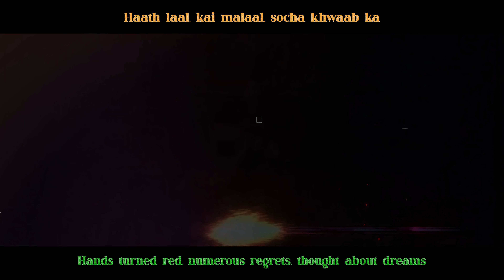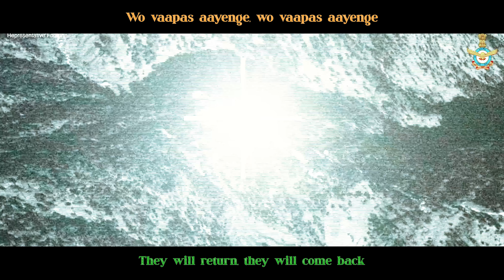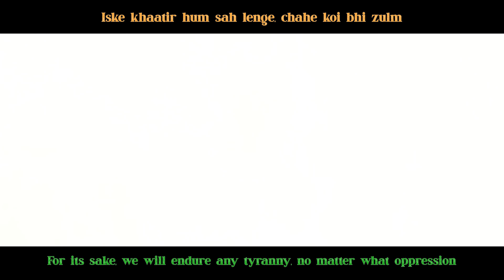Mere Desh Ke Veer (Official Video) | Deshbhakti Song | Rudraksh ASV | Chakra | Bharat Mata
Mere Desh Ke Veer Song By Rudraksh ASV

विजयी विश्व तिरंगा प्यारा
झंडा ऊंचा रहे हमारा।
Tribute to Soldiers and Freedom Fighters.

Video Source -
ADGPI - Indian Army
Ministry of Defence , Government of India Channel
Indian Air Force
PIB India
Indian Defence

Lyrics -
मेरे देश के वीर

उम्र छोटी, दिल में गौरव, और करना था खोज
लेके सपने, यादें अपने, ना करता संकोच
पहुंचा युद्ध में, देखा सदमे, हर तरफ था रोष
सांसें थमते, देखा उसने, हुआ सुन्न, खामोश

देखा उसने मौत की चलती वो आपदा
थोड़ा सहमा, दिल भी दहला, खुशी लापता
हाथ लाल, कई मलाल, सोचा ख्वाब का
रखता  धीरज, देखा हकीकत, ना कोई रास्ता

आगे बढ़ा वो, सबसे लड़ा वो,
ज़ख्म से घायल था पर, फिर भी ना डरा वो
रहता खड़ा वो, भारी पड़ा वो
दुश्मन आते गए, पर निडरता में बड़ा वो

उसने सोचा नहीं, अपने बारे ज़रा भी
दुश्मन का नाश करके, इज़्जत रखली धरा की
भारत माता के ऐसे बेटों से, ये आज़ादी
उनके शहादत की, यह धरती देती गवाही

वो वापस आएंगे, वो वापस आएंगे
भारत माता के वो लाल, जरूर वापस आएंगे
लेके सपनों की सौगात, जरूर वापस आएंगे
मेरे देश के वो वीर, ज़रूर वापस आएंगे
लेके अरमां वो हजार, नए कल को लायेंगे।

वो वापस आएंगे

दुश्मन सामने आंखों में था, पाने का लोभ
बंदूकें चल रही थी, हर तरफ पे बिखरा शोक
घायल सा वो भी थोड़ा, तब भी हार ना मानी उसने
वो लड़ता गया सबसे, दुश्मनों को देता सदमे

हवा को चीरता, उसने दुश्मनों पे चढ़ाई कर दी
रखता वो हौसला, जब लहूलुहान थी उसकी वर्दी
अलग ही प्यार देश से, कर जाते यह अपने फौजी
सोचा बस देश के हित का, रुकते ना चाहे हो जो भी

वंदे मातरम्, वंदे मातरम्
कहते कहते बढ़ गए वो वन्दे मातरम्
वंदे मातरम्, वन्दे मातरम्
खून के हर कतरे, बस निकले वंदे मातरम्
जो भी था कर्म, वो अपना था धर्म
अपने मेहनत के आगे, ना कोई था भ्रम
रहे यह वतन, दिल में जान बन
इसके खातिर हम सह लेंगे, कोई भी ज़ुल्म।

इसके खातिर हम सह लेंगे, चाहे कोई भी ज़ुल्म

वो वापस आएंगे
वो वापस